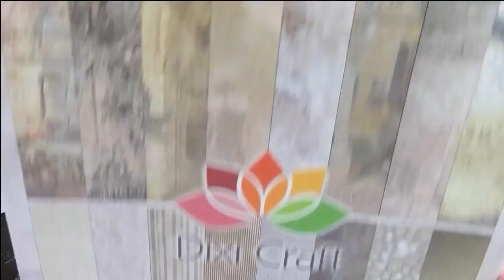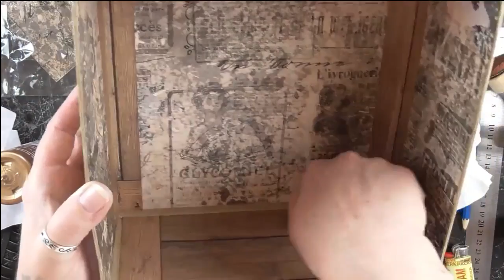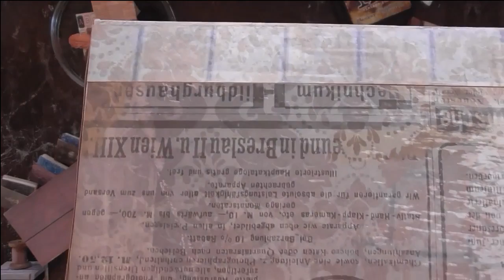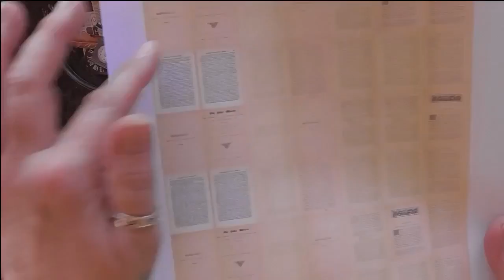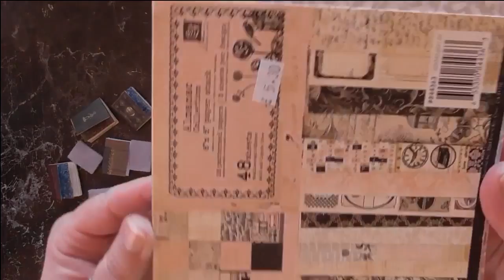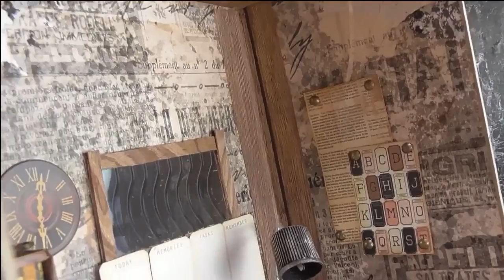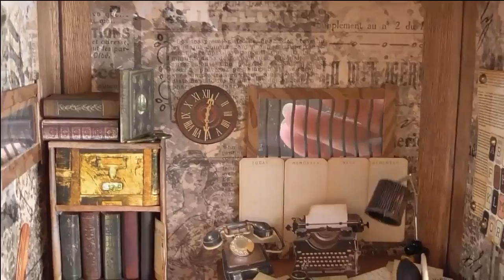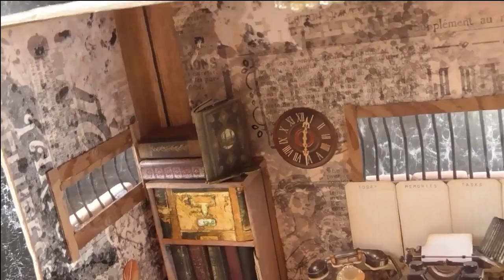BastelspaßmitBine / DT - Projekt 1 / Juli / Miniatur Büro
Heute zeige ich Euch mein 1. DT – Projekt für Juli,  für die Sammelbesteller – FB – Gruppe „Bastelspaß mit Bine“. Ich habe ein Diorama gewerkelt und bin sehr gespannt, wie es Euch gefällt. Viel Spaß beim Zusehen.

Werbung!!! Werbung!!! Werbung!!!

Die Produkte wurden mir, zu Werbezwecken, kostenlos zur Verfügung gestellt!!!